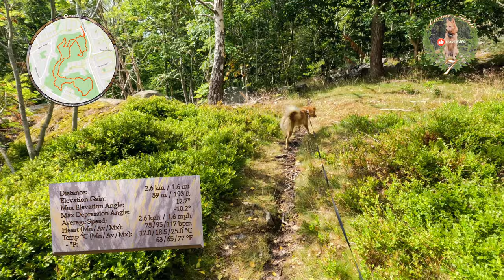Finnish Spitz and the Dried Out Forest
Checking out the local forest after the recent rains only to discover that the long dry spell we had before had cause quite a deal of casualties among the younger trees. Aamu was however in a quite good mood and did not care much about that. Sticks and wildlife are way more interesting in her opinion.

00:00 Intro
01:48 Dry Spell Casualties
04:44 Barking at Pigeons
07:48 Sudden Interest
10:08 Missed Treat Stone
12:44 New Paths
14:38 Outro

20230702 Aamu Walks